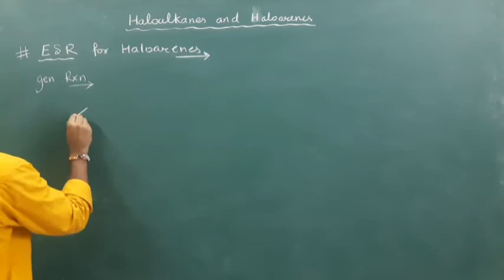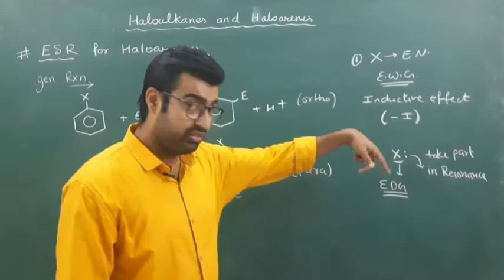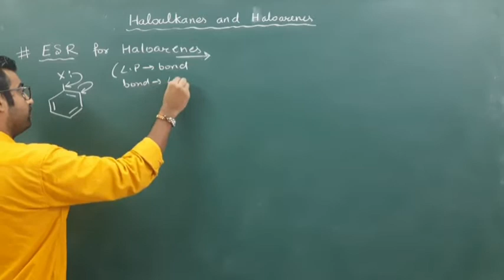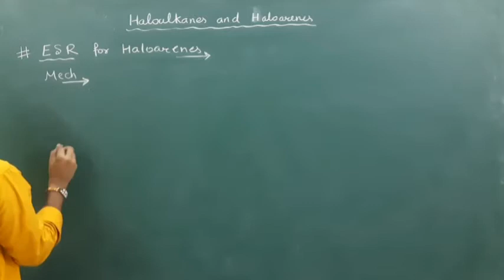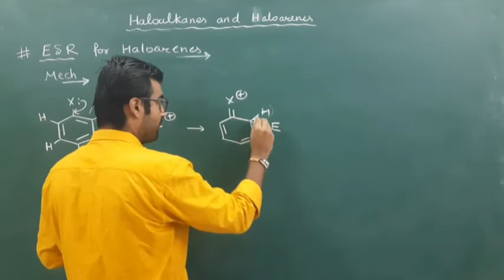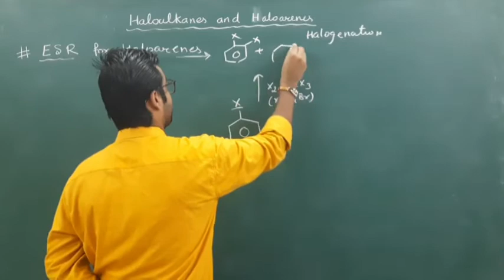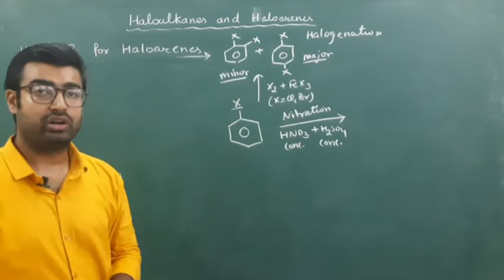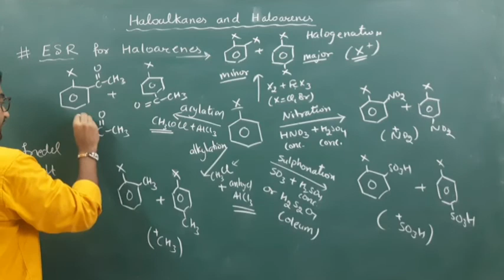Class XII- Haloalkanes and Haloarenes: Electrophilic substituion reaction on Haloarenes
This video has content related to organic chemistry of class 12th.

in this video we will discuss about the chapter haloalkanes and haloarenes and we have discuss some basic topics of this chapter so that we can understand the complete organic chemistry of this chapter with ease.

We will also discuss about Electrophilic substitution reaction on haloarenes and what are the factors that makes it favourable for the haloarenes to undergo Electrophilic substitution reaction under what conditions ESR can occur on haloarenes

so watch this lecture video till the end to get the complete knowledge and you will have fun watching the video.

Preference order in decreasing order:
Quaternary ammonium ion, Carboxylic acid,  sulphonic acid, Ester, acid halide,  amide,  nitrile, aldehyde, ketone, alcohol, thiol, amine, ene, yne, halogens, ether, azido, nitro, alkyl.

Link for a very good book for physical chemistry

00:00 Introduction